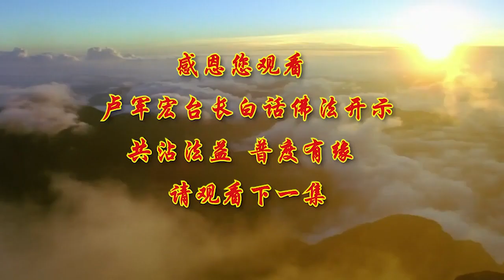盧台長【第61集】【五濁煩惱就是業障】 盧軍宏台长 白話佛法開示 2020年5月6日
任何的執著 貪戀，就是不理解色即是空。你想想看 你們生出來之后，空即是色了吧，來到人間什麼都沒有，沒有親戚 沒有朋友 沒有衣服，連父母親都是臨時，到了人間才借來的，一切都是屬空的，所以空又變成了，你很多的親戚 朋友 親情，還有你的工作崗位，一切又變成空即是色，又變成了色，所以執著 貪戀，在你的心中會變成虛幻空無，要懂得在這個世界上，變 它是常理，你們想想看一個人不變，那是不正常的，如果一個小孩子隻有一米，二十幾年過去了還是一米，你說是不是怪了，如果一個人幾十年下來都不老，你想想看，幾十年下來他都不老，但是慢慢地隨著年齡的增長，他還是這個樣，是不是又怪了。

在世界上幾乎沒有永恆的，沒有一件事情可以永恆存在的，永遠存在的，那不可能的，你永遠要承受成住壞空的這個苦惱，所以變來變去的無常現象，就是無常，我們人變過來變過去，今天跟他好了 明天跟他不好，跟他不好一個階段，過一段時間又跟他好了，有的時候，父母親跟孩子的感情也是的，這一段時間兩個人特別地好，再過一段時間兩個又鬧，鬧了之后又一段時間又好了，這就是緣分的契合，契合什麼呢，契合無常的道理，因為它都是會變的，所以一個人看不破，他以為這個孩子對我這樣，永遠不會變了，永遠他恨爸爸 恨媽媽，不可能的，任何父母親之間都是這樣，總有合和分的事情。

師父跟大家曾經講過，在《三國演義》裡邊，第一句話就是，分久必合 合久必分，其實講的就是八卦的道理，陰陽五行，合久了一定會分，分久了必定會合，所以 我們永恆的事情既然不存在，那你為什麼還要這麼執著，你想想看，朋友變成了最后不是朋友，親戚親人變成了仇人，多不多啊，今世的是夫妻，下一輩子不知道是什麼夫妻呢，今天沒朋友，明天又擁有了朋友，辛苦賺來的錢花光了，晚上被人家搶到 搶走了，今生你擁有的 下輩子都會失去，這輩子沒有的，說不定下輩子又有了，這就是輪回，這就叫無常世界，你進入這個世界，你就是進入無常。

你要懂得，有一個宇宙意識在自己的心中，什麼叫宇宙意識，就是看得遠 就是看得穿，離開地球看地球，隻是個圓的在轉，你在地球當中，你根本看不見它是個圓的，你在家庭當中天天會爭吵，隻有當你離開一段時間，你才知道爭吵的真正的原因，所以我們要懂得去接受變化，和接受你生命的無常，猶如生命在跟我們玩捉迷藏一樣的，今天能夠有救了，明天醫生說你沒救了，過幾天醫生說你沒救了，然而你念了經之后你又有救了，其實這一切都是屬於無常，你要尋找真的，真正的就是我們的精神和靈魂，要放棄假的，那就是我們的肉身，和我們所擁有的，暫時擁有人間的，像夢幻泡影般的物質，所以得到的慶幸 失去的失落，這些全部都是無常的，為什麼要去失落，為什麼要去慶幸，這就是學佛，高僧大德他們擁有的高貴的品質，那是如如不動也，所以希望大家要懂得，不要用那種不好的心態去看待人生，因為人生會轉變。

因為人生的得與失都是暫時的，因為人生出來就是一個人孤獨而來，走的時候也是孤獨而去，所以既然這樣 何來孤獨，你本來就是一個人來，你走還是一個人走，你沒有什麼孤獨的，你沒有失去什麼，也沒有得到什麼，所以失落的人沒有什麼失落的，隻是你自己感受到失落而已，隨便找個人聊天，馬上你就不失落了，你看看 有些人就會調節心態，知道人來也匆匆 去也匆匆，須知宇宙無量眾生，無量的眾生即佛，你們想想看 哪一個人沒良心，隻是很多的人，良心 人家說 被污染了，所以看不到自己的良心，所以我們要與佛同在，你跟菩薩佛在一起，你何言得失孤獨，我們天天跪在菩薩面前磕頭請安，求菩薩保佑我們，我們何來的孤獨，所以在世界上，孤獨 痛心 憂慮 悲歡離合 得失，隻是猶如一串大小的幻相而已，就是氣泡，開心 滅了，名 滅了，利 一會兒又沒了，痛苦 哭完了 又沒了，開心完了 又結束了，這一切夢幻泡影，很快地在你命根當中就消失了，所以真正地能夠了解和理解的，知如此 唯有大圓滿的智慧，所以大圓滿的智慧，那就是佛的智慧 菩薩的智慧，你才能戰勝人間的顛倒夢想。

好 今天跟大家講五濁惡世 五濁，大家都知道末法時期五濁惡世，有五種惡 五種濁，首先第一個濁叫劫濁，劫 我們經常講劫難，濁就是污濁 劫濁，在這個世界上，實際上 你今天講劫數難逃，你今天“三六九”，那麼人家就講了，“三六九”你劫數難逃，你四十九歲 三十九 二十九，你就會有劫，那麼劫數難逃 在劫難逃，這個就是我們說劫濁的劫字，實際上就是這個劫難，這個劫難用佛法的高深的佛理來解釋，就是時間和空間的綜合，你想想看 劫是不是有時間概念，你幾歲有劫了 你過不去明年，你再這樣身體不好下去，你一定會動手術，是不是一個劫，那麼就是劫難，那個劫難是不是有時間的，有的 時間，那麼空間就是你現在所處的環境，如果你今天處在五個人都抽煙的當中，而你自己不抽煙，你這個空間造成了你一定會得肺炎，因為五個人的二手煙你都在抽，都在吸進去，所以時間和空間造成了這個劫，在佛法裡邊把這個劫解釋得非常清楚，這個劫數就是講給我們聽時空的觀念，你這個時候未到，我們說不是不報 時間未到，今天到了你劫數了 時間到了，你逃得過初一 逃不過十五，這就是師父告訴你們，時間和空間的概念，為什麼你不能解脫，你這個苦難 你求了菩薩半天，為什麼到今天還沒有結束，因為你時間沒到，因為你拜佛的空間，就是心裡邊的空間，還沒有完全清潔干淨。

你就不能解脫，為什麼我不能証道，因為時空讓你証不了道，所以這個劫就是劫濁，就是劫難的劫，很多人在時間空間當中很難躲過，所以很多人為什麼這麼怕，一到自己的業障來了，嚇得不得了，是真的 怎麼不嚇，你告訴我 怎麼會不嚇，來的時候躲都躲不過去，講講話就講出事情出來了，做做事情 明明平時是對的，今天就出事了，哎呀 怎麼搞的 我為什麼這麼糊涂，因為你進入了時間空間的劫難當中，劫濁，第二個叫見濁，見 就是見地的錯誤，見地是什麼 見解，你了解的錯誤，你們想想 人做錯很多事情，是不是很多時候因為你理解錯誤，所以你再判斷錯誤，說出來錯誤的話，想出來錯誤的思維，到了最后做出來錯誤的行為，很多人因為見地的錯誤，所以他不能成佛，你理解錯誤，你以為佛法是這樣的嗎，你以為佛法是那樣的嗎，你以為你自己已經理解了佛法了嗎，這個一切 見地的錯誤，所以造成了你見濁，濁就是不好 污染，你看到的東西不是事實了 見濁了，我們有時候打坐，覺得氣脈通了，人很舒服，我已經到哪裡了，我的穴位和穴道都打通了，你見到了 覺得自己打通了，你見到了濁 錯了，所以這樣的話。

實際上你沒有真正地開悟，你隻是感覺上開悟了，實際上你見解地理解了錯誤，你以為看到菩薩 你就修成了，你就有果位了，那你見濁，見到的見地的錯誤，所以很多人 你看他，他覺得他自己功夫很深，不講話 在邊上凝神屏氣，邊上人一看 功夫好深，你看看 師父碰到很多這種“高人”，師父還是笑嘻嘻地跟他們講，但是他們凝神屏氣的，好像在跟師父在氣場運作一樣的，師父還是笑嘻嘻的，結果他就知道了，實際上不是你的顯化，不是你的見解的理解，你認為對的就是對的，有些人修到了頭上放毫光，就是有一點點壇城了，他也不能算是成佛了。

我們很多的學佛的高僧大德，曾經跟我們都講過，就是你頭頂有光，修到頭頂有光猶為幻，還是幻覺 不是真實的，就是你雲生足下未為仙，不一定是神仙，所以有的人走路的時候，人家看到他腳下好像有霧氣一樣，好像有雲彩一樣，不一定就是仙人，所以見濁就是你理解的不一定是對，見解 見地不對，第三叫煩惱濁，煩惱濁 大家知道煩惱，能夠看破煩惱的人，就知道佛法對煩惱的理解，因為煩惱本空 煩惱是空的，所以很多人很傻的，煩 痛苦 難受，一個月之后 一個禮拜之后，兩天之后 三天之后 你還煩嗎，你自己看看，，煩的時候眉毛皺起來 難受，給人家臉看 就是想不通，過兩天想通了 你好 你好，自己想想我怎麼搞的，，一會兒這樣 一會兒那樣，因為你想通了，你想不通 因為你有煩惱濁，你的煩惱的污濁之氣在你的身上，你脫離不了。

煩惱 用師父跟你們講的話說，你自己在騙自己，你自己在嚇自己，這事情下去怎麼辦 這事情怎麼辦，這是煩惱，你自己在騙自己 自己在嚇自己，我煩死了 有什麼好煩的，你要是有菩薩保佑 你煩什麼，車到山前必有路，船到橋頭自會直，有智慧的人，煩惱不能成為他的一種污濁，沒有智慧的人碰到煩惱就被它污濁了，所以世界本無事 庸人自擾之，想想我們小的時候有多少煩惱，就是跨不過去，為什麼現在想起來多麼地可笑，多麼地愚痴，你們現在回憶起你們過去，是不是很愚痴，你們是不是覺得很傻，還覺得自己要面子，第四 眾生濁，，眾生是什麼 就是人群，眾生就是社會，你在眾生當中污濁，也就是說你在人的面前死要面子，你就污濁，你不肯承認自己的缺點，你就受到污濁，你因為別人 眾生人多，你就拼命地要抓住一些利益，要留住一些好的，認為對自己好的利益和欲望，這樣你就進入了眾生濁，很多人在個人面前可以講自己不好，隻要人一多 馬上否認，死要面子，所以師父跟你們講，學佛的人一定要克服眾生濁，實際上就是不能死要面子，所以我們欲望不能把它留在心中。

因為有欲望的人，你隻要有人在邊上 有眾生在邊上，你就想抓住他，就想讓自己留下一個最美好的印象，舉個簡單例子，開一個party（聚會），很多人就是想跟人家不一樣，穿得跟人家不一樣，走進去講話要跟人家不一樣，總是要想找一個方法，來吸引人家的注意，有的時候實在別人不注意，有意地把酒杯打碎 等等，你們在電影裡都看過，他是犯了眾生濁，我們要懂得 眾生，不管說什麼事情，你要記住 時代在變，我們人的性格也在變，這個世界沒有不變的，你不要因為社會的變化 眾生的變化，而自己的內心起了變化，有一個好朋友好久不見，人家一問他，哎呀 他已經走了，其實運程常變 無常遷域，就是無常讓你，遷就是移走你的，域 就是區域的域，川流不息，所以無常永遠在我們身邊，我們不要不去重視它，一般的凡夫俗子眾生，他不知道環境的變化，並不能使你得到什麼，你的命運的變化，實際上就是你業力的變化，因為你造業了 你的命就變化了，因為你太注重你的面子，你就進入了你的業力，你如果懂得這個世界一切都無常，今天擁有的明天會失去，這樣你理解了命運真實的含義，你得到的感覺就不一樣，所以在這個世界上，有的人有財無命，就是有財產的 這個人錢很多，但是沒這個命，有的人有命就無財。

我們經常說，很多人說 師父 您幫我算算看，我說 你不要來找我算命，你有你的命，你自己的命你完全自己能控制好，你讀書讀得好，對不對，你書讀得好 一定能畢業，而且這個世界上很多東西，它不會給你圓滿的，就是給你不停的考驗，這也是無常的一種，很多人讀書讀得好，但是他不一定發財，有的人財發得多，但是他不一定學問很好，有的人他比你長得好看，你很羨慕他，但是他命比你苦，為什麼，因為他感情，好看 受到折磨，所以你比他長得丑，可能你錢還比他多幾個呢，這個世界一切都是無常的，一切不會讓你完全覺得圓滿，所以這個世界，沒有什麼完全的陰陽平衡，如果陰陽完全平衡，就不存在陰晴圓缺 這個世界。

各人有各人的命，各人有各人的福，不要去羨人 莫羨人，不要去羨慕別人，所以要除掉煩惱 應該擁有無我，今天眾生濁，師父給大家稍微講多了一點，應該無我，人怎麼樣除了煩惱 真正做到無我，就是腦子裡就想著別人 你就空了，你腦子裡都是想著別人，你一定不會煩惱，你隻要想到，我怎麼辦，我沒面子，我丟人，我應該怎麼樣，我為什麼還沒有得到，我為什麼還沒拿到，你就有煩惱，為什麼我做了這麼多，還是他比我好，不要羨慕人家，不要去忌妒別人，你的智慧就會長，你心中隻有想著別人 希望別人好，你這個人就能學佛學到心腸好。

很多人為什麼他的境界高，他經常覺得自己苦一點沒關系，大家好就好，這才叫學佛，我多付出一點，隻要讓大家開心就好，但是很多人就想不通這一點，為什麼這樣，，憑什麼我要多一點 多付出一點，那麼你慢慢地就編織了，你內心的妄想和空幻，你這樣的話，在你的心中就是矛盾構成了妄想，因為你對這件事情的不理解，讓你產生了無明，無明會產生妄想。
【觀世音菩薩心靈法船佛光普照粉絲專頁】